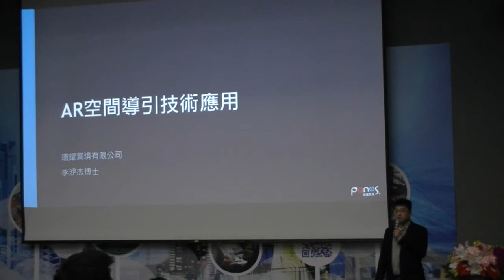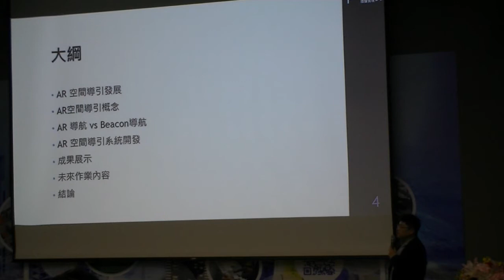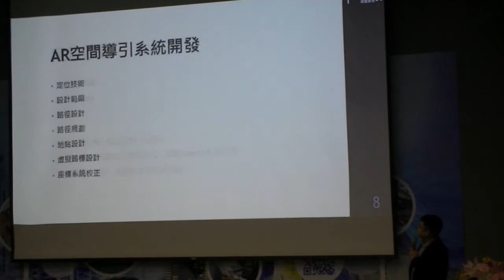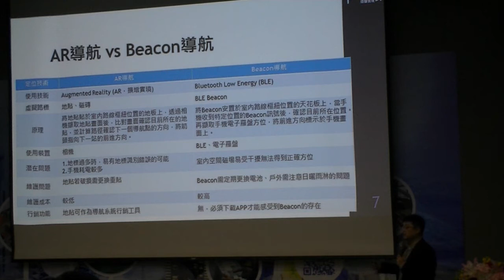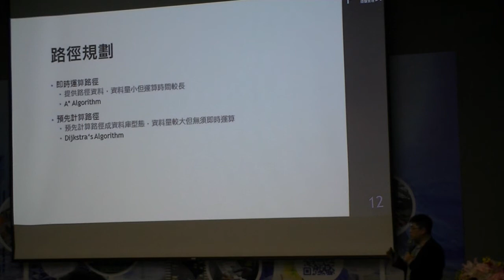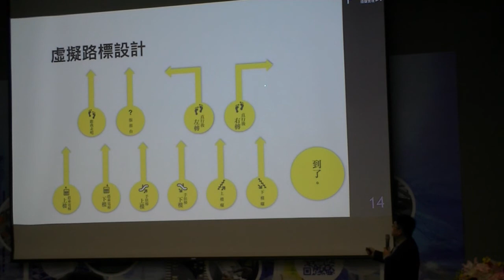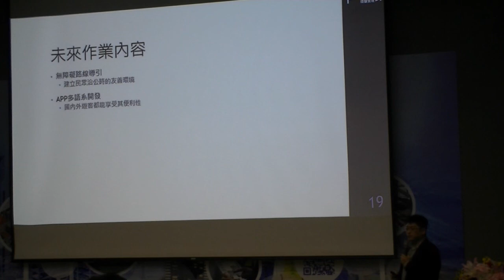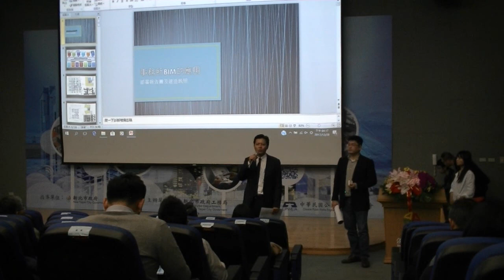2017/12/28 IDC亞太智慧城市頒奬暨新北BIM應用研討會-談AR空間導引技術應用 環耀實境有限公司 李洢杰博士